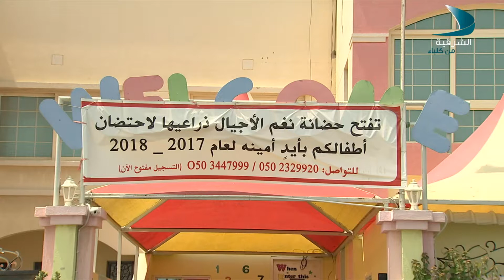صباح الشرقية 13 9 2017